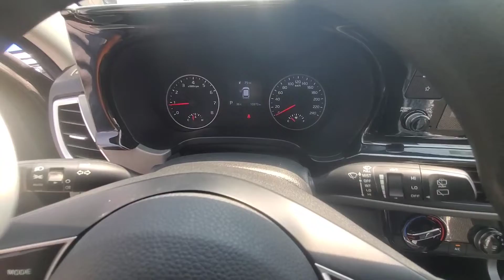Inspected - Kia Seltos 2021 | Autohub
Inspection Complete!
Car model : Kia Seltos 2021